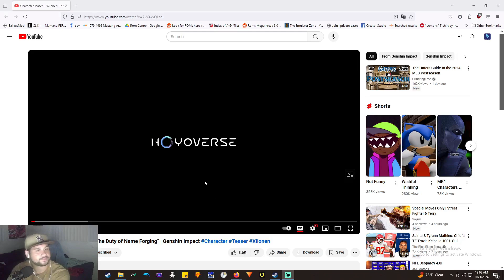Xilonen Character Teaser Reaction! - Genshin Impact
Xilonen teaser!  Let's find out more about this blacksmith!